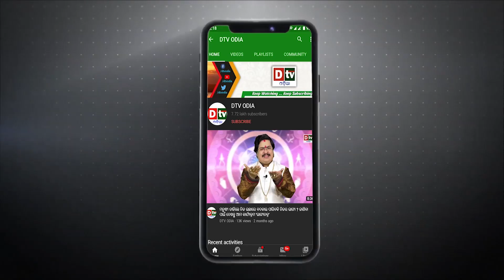ଚାକିରୀ ଚାଁହୁଛନ୍ତି କି ? ଏହି ଗଛର କରନ୍ତୁ ପୂଜା | EP-202 | Dtv Odia | Ajira Anuchinta | Nitibani odia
dtv odia,
ajira anuchinta
ajira anuchinta today
anuchinta
sadhubani anuchinta
nitibani
odia nitibani
nitibani video
chanakya nitibani
odia nitibani
nitibani status video
nitibani book
nitibani short
9class nitibani